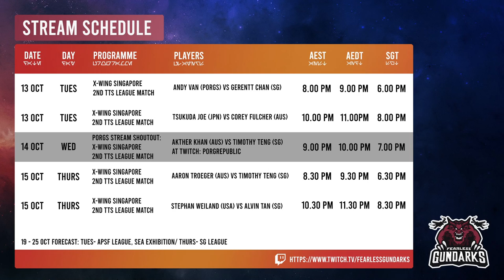SEA X-wing: Andy vs Takko